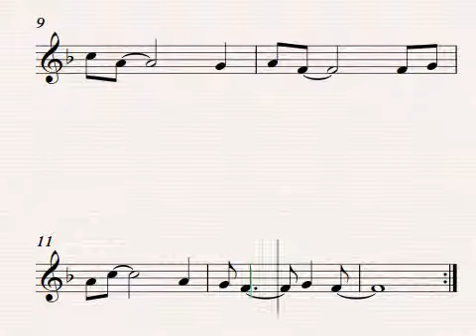Alberta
Compositor: Canción Tradicional Americana